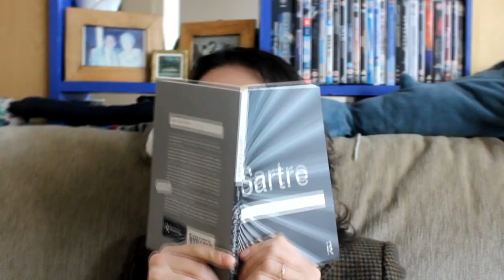Your Dad is Jean Paul Sartre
Filmed in front of a moral studio audience.